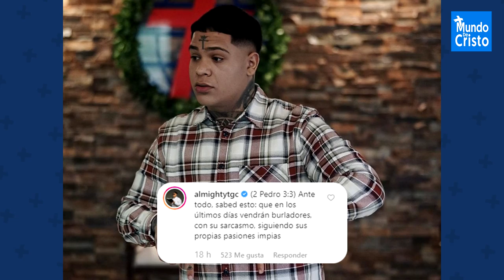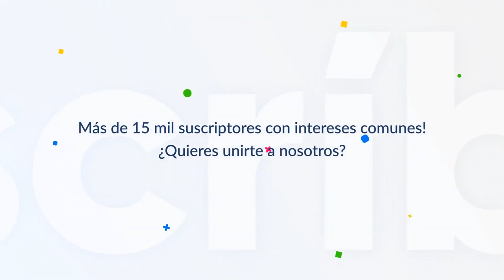Almighty cuestiona a Residente y otros cantantes públicamente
Alejandro (Almighty) confronta abiertamente a Residente y otros cantantes más en Instagram.